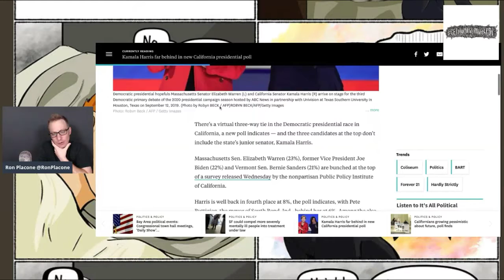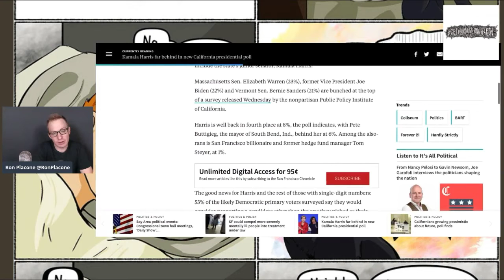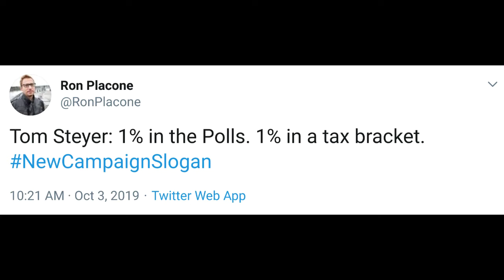Kamala Getting Even Less Popular In California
From GetYourNewsOnWithRon.